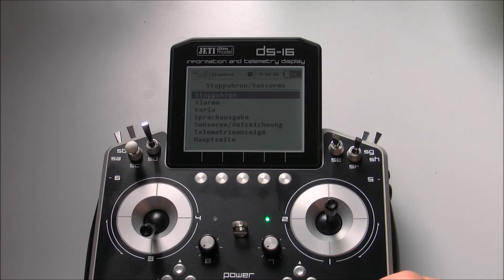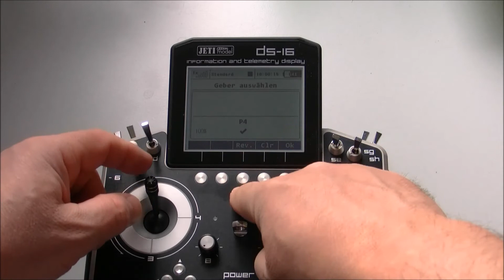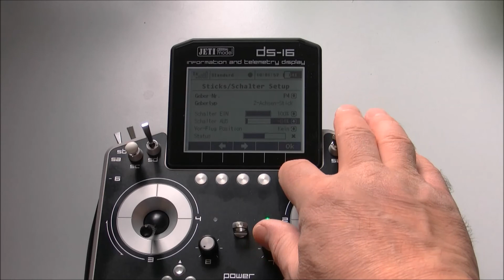Jeti Sender DS-16, Motorzeit Uhr Einrichtren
kurzes Video wie man einfach eine Uhr für die Motorzeit auf Gasknüppel beim Jeti Sender DS16 einrichtet.